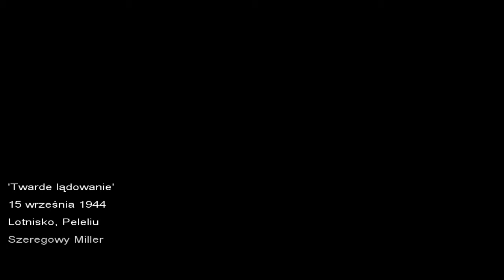Call of Duty: World at War #3 Twarde Lądowanie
Call of Duty: World at War - kolejna część, tym razem od Treyarch. Akcja gry ponownie toczy się podczas II Wojny Światowej, niesamowicie klimatyczna i brutalna wojna widziana oczami amerykańskich i radzieckich żołnierzy. Niesamowity soundtrack, który nadaje ogromnego klimatu II Wojny Światowej. Gra posiada oczywiście multiplayer, w którym powracają pojazdy a dokładnie czołgi oraz nowe tryby i oczywiście zróżnicowane mapy.